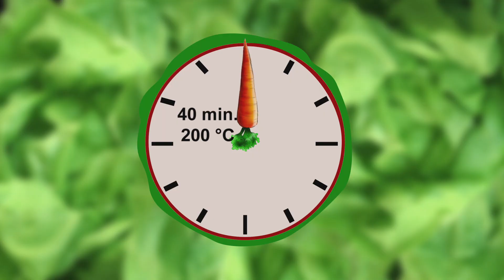Krompiri sa feta sirom | Hrana i Vino SR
KROMPIRI SA FETA SIROM

• 8 KROMPIRA
• 100 g lenti DIMLJENOG SVINJSKOG VRATA
• 150 g FETA SIRA
• 3 grančice SVEŽEG BOSILJKA
• 200 g KAČKAVALJA
• 50 g PUTERA
• 1 glavica CRNOG LUKA
• ULJE
• SO
Potrebno vreme za pripremu ovog predjela je oko 70 minuta.
Prethodno oljuštene krompire alatkom izdubimo za punjenje. Tepsiju poprskamo uljem. Poređamo krompire u tepsiju. Ostatke krompira krupno narendamo u dublji sud. Glavicu crnog luka sitno isečemo. Lente svinjskog vrata isečemo na kocke.
Na zagrejano ulje, u tiganj na šporetu stavimo isečeni crni luk da se isprži, promešamo. Posolimo. Kada crni luk omekša, dodamo parčad svinjskog vrata, narendani krompir i puter, mešamo varjačom. Sklonimo tiganj sa šporeta. Bosiljak sitno isečemo. Dodamo ga u tiganj. Zatim dodamo feta sir, mešamo varjačom. Posolimo, još jednom promešamo fil. Filom punimo izdubljene krompire. Kačkavalj isečemo na 8 lenti. Po jednu lentu stavimo na svaki punjeni krompir. U tepsiju sipamo 100 ml vode, poprskamo uljem. Tepsiju zatvorimo aluminijumskom folijom. Stavimo je u rernu. Pečemo 40 minuta na 200 stepeni. Izvadimo tepsiju iz rerne.
Tanjir za serviranje ukrasimo listovima zelene salate i crvenog kupusa. Zatim na tanjir serviramo Krompire sa feta sirom.
Za pripremu ovog predjela nama je bilo potrebno 70 minuta.
Uz ovo jelo predlažemo da popijete kvalitetno suvo belo vino napravljeno od sorte Rizling, kristalne svetložute boje lakog ukusa limuna sa nijansom meda. Služi se rashlađeno na temperaturi od 10 do 12 stepeni.
Prijatno!
UKRATKO:
Krompire izdubite i poređajte u nauljenu tepsiju. Iseckani crni luk ispržite i posolite. Dodajte kocke svinjskog vrata i narendane ostatke izdubljenih krompira. Sklonite sa šporeta i dodajte bosiljak i feta sir, posolite i promešajte fil. Napunite krompire, nanesite lente kačkavalja, poprskajte uljem, dodajte vodu, ispecite pod folijom i servirajte.
Dobar apetit!

Ovaj recept se nalazi u časopisu Hrana i Vino br. 139, Maj 2018 god.